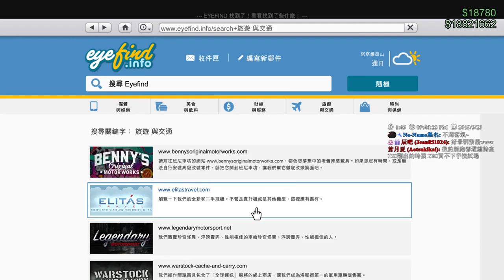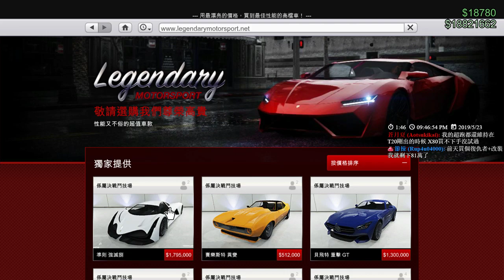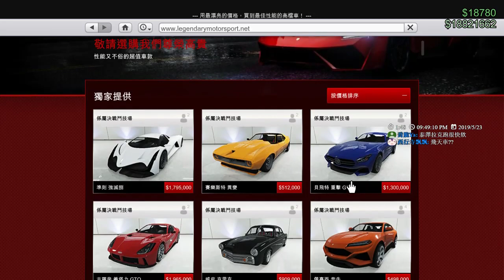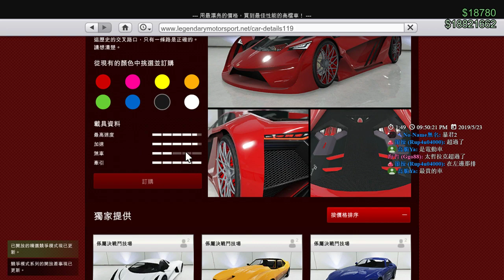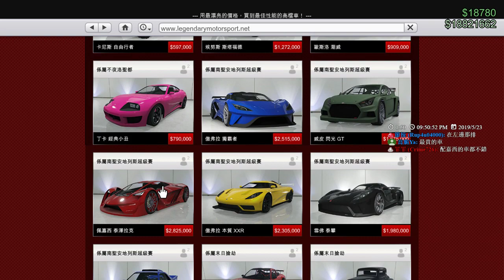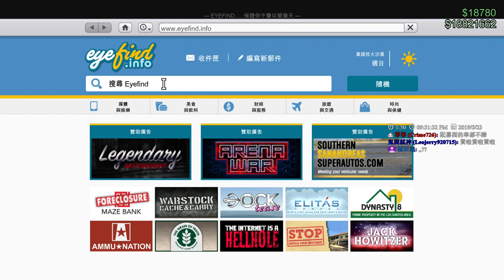【繁星】GTA5 末日搶劫 2019 5 23【6】